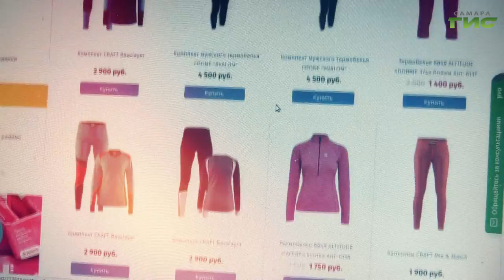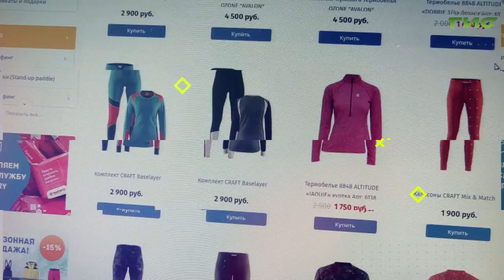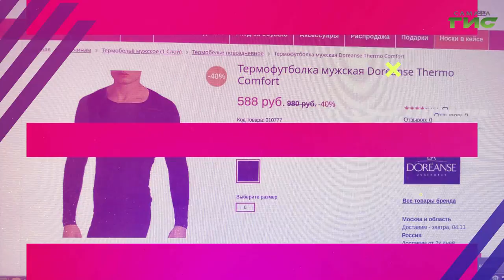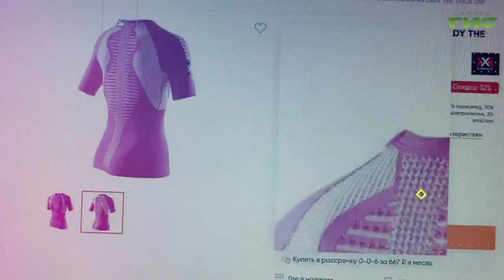Где подешевле купить термобелье / "Shopping-ГИД" от 05.11.2020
Зима не за горами, а холодный период и вовсе продлится не менее пяти-шести месяцев. Чтобы не замерзнуть и не подхватить сезонную простуду нужно утепляться. Для этого отлично подойдет термобелье.